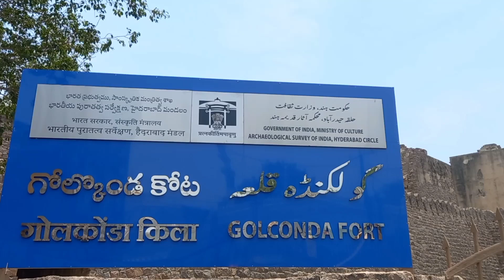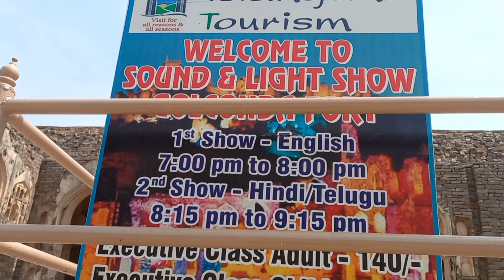Golconda Fort Hyderabad